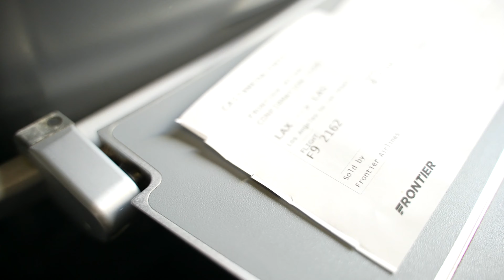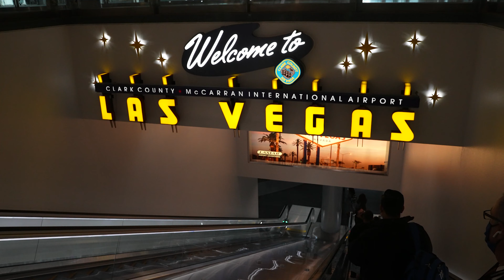TRAVEL VLOG | VEGAS DID US DIRTY!.. (we lost it all)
Enjoy this suicide trip montage to the motherland, Las Vegas. :)